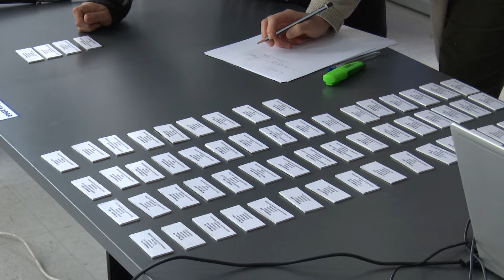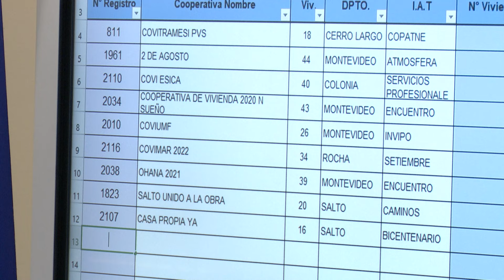Imágenes del primer sorteo 2024 para construcción de viviendas cooperativas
Este jueves 8, con la presencia del ministro de Vivienda y Ordenamiento Territorial, el subsecretario de la cartera, el director nacional de Vivienda, autoridades del Sistema Público de Vivienda, y representantes nacionales y departamentales, se realizó el primer sorteo 2024 de cupos para la construcción de viviendas cooperativas.